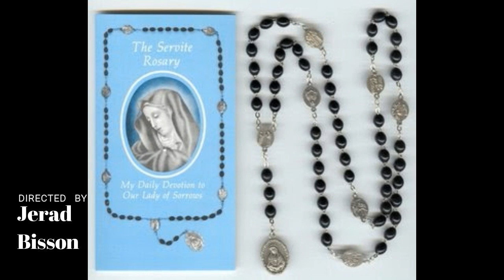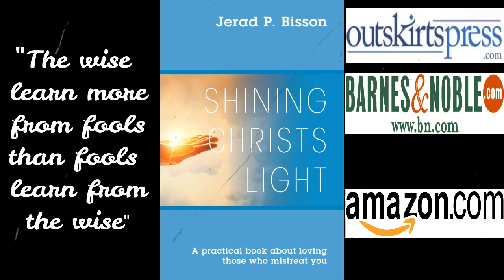Who Mary is continued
This video is a discussion for a youth group at  Our Lady of Perpetual Help church, about who Mary is.